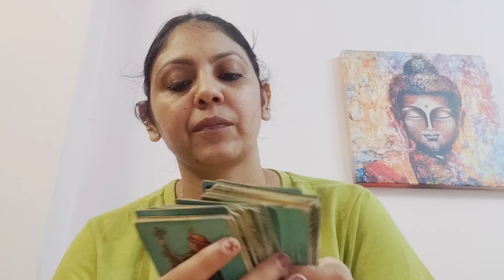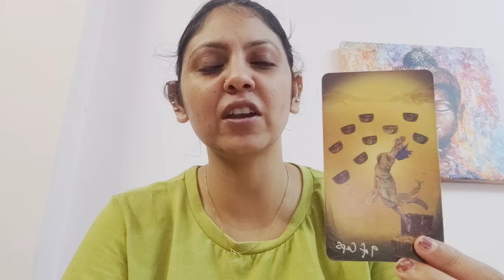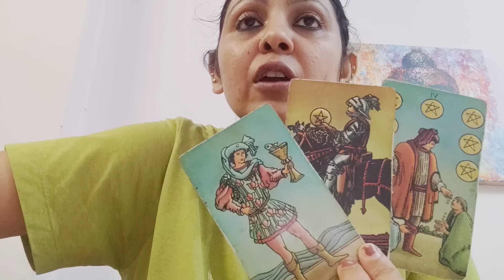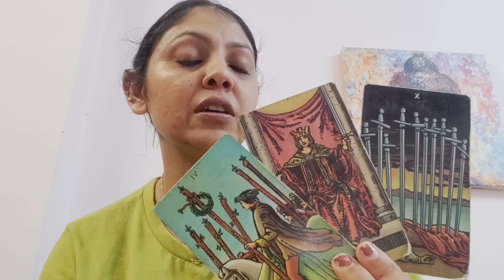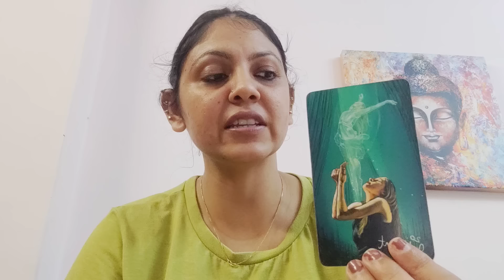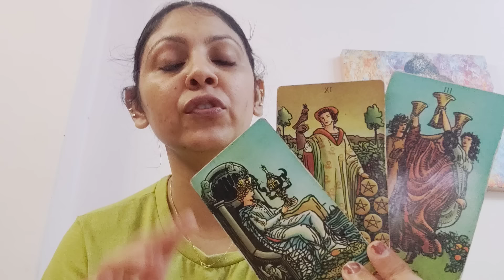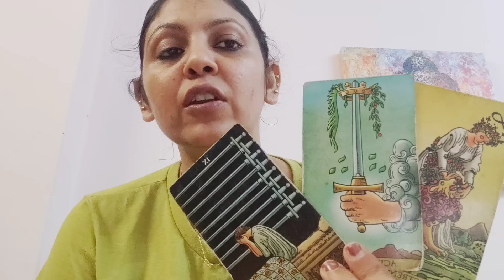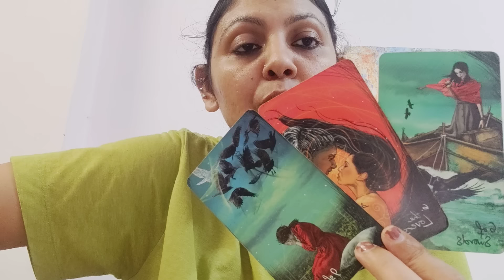VIRGO ♍,OK ITS LITTLE BIT COMPLICATED BUT NOT BAD AT ALL SO WHAT'S HAPPENING? (24-30JUNE)!